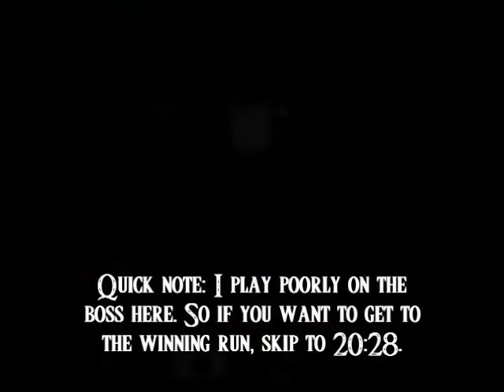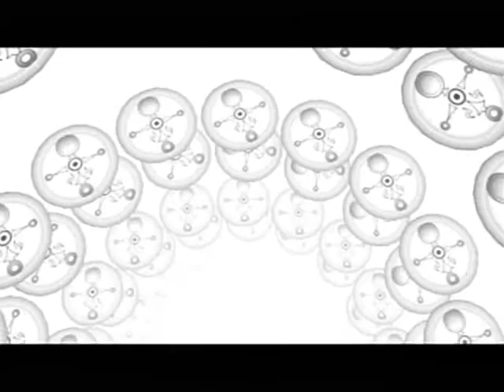The Legend Of Zelda: Majora's Mask - Great Bay Temple Part 5: FISHY FINALE!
That's all! It's all I can take of this game for one day! That last fairy and boss was too much for me! Perhaps the experiment will continue later, but for now I need a fun game and a nap!

...and some Fuzzy Spores!